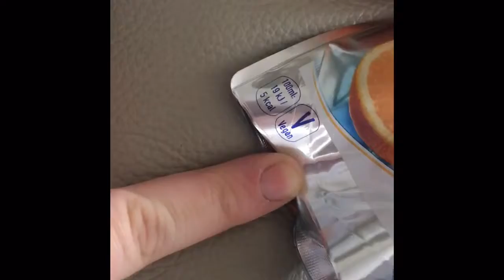First day becoming vegan | charlotte rose x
So I become vegan 🌱